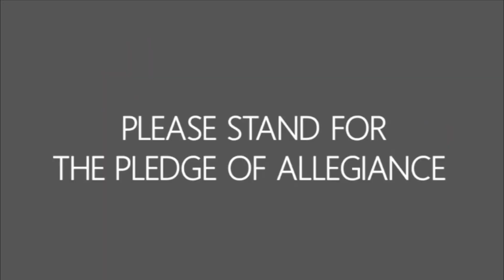April 20th, 2017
Hosts: Ananya & Hannah
Sports: Riley